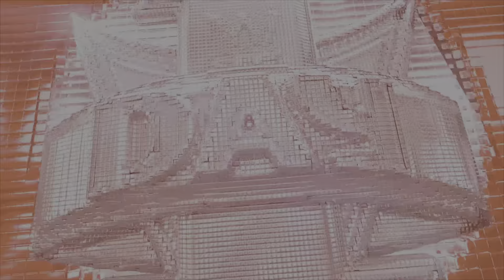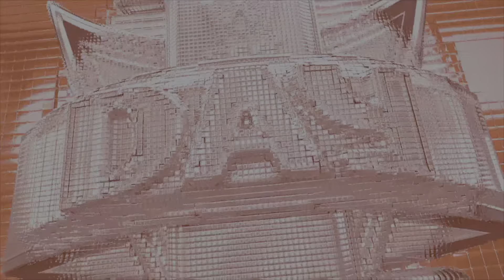TPJW - Day One I - Women's Tornado Tag-Team Match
Black Smoke VS Celtic Warriors in a women's tornado tag-team match.